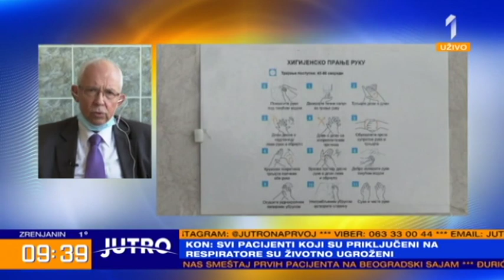Prvi put osećam da možemo da obuzdamo ovu neman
Prvi put osećam da možemo da obuzdamo ovu neman, ali potrebna nam je gvozdena dispciplina u naredne dve nedelje. To je poruka dr Predraga Kona. Šta nas očekuje u te dve nedelje, šta je najgori a šta najbolji scenario? Šta nam govore brojevi na početku ove četvrte nedelje? To su neka od pitanja za dr Kona.